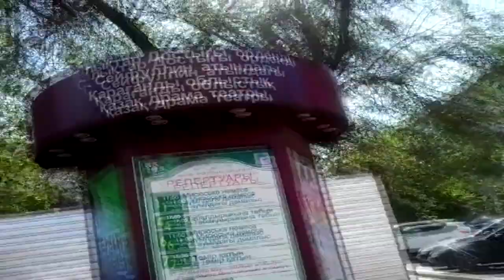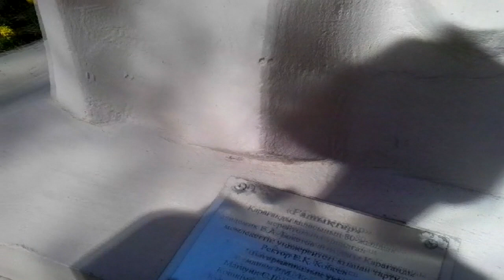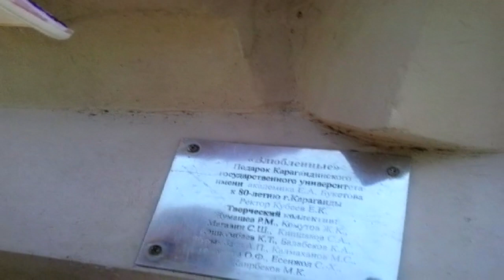Караганда.Наша прогулка по Бульвару мира с детём, лето,хорошая погода, часть 3 последняя.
Гуляли по Бульвару мира, часть 3 последняя. Хорошая погода! Вот ссылки на наши группы социальных сетях для более тесного общения подписчиков,отзывов, пожеланий, предложений, советов и дружбы: Фейсбук В Контакте Наша почта: Ссылка для подключения партнёрской программы АИР Для коммерческих запросов и предложений